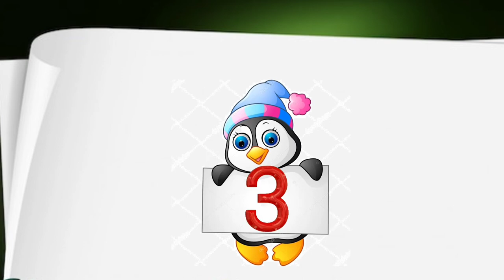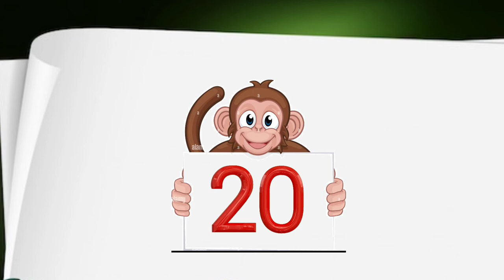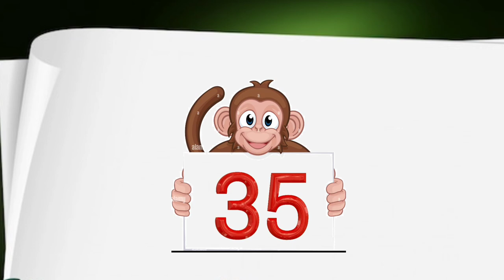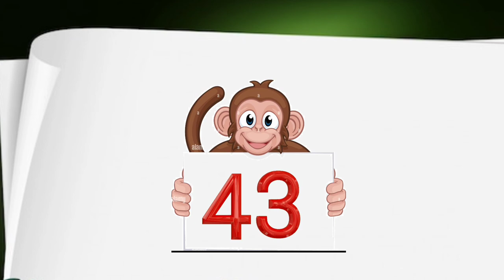1 to 50 | 123 song for baby | 124 song for hindi | 123 song English by jinga lala kids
1 to 10 | 123 song for baby  | 124 song for hindi | 123 song English by jinga lala kids

phonics song, abcd song, abcd, a for apple, b for ball, lkg poem, kids abc, अआइई, अ से अनार.